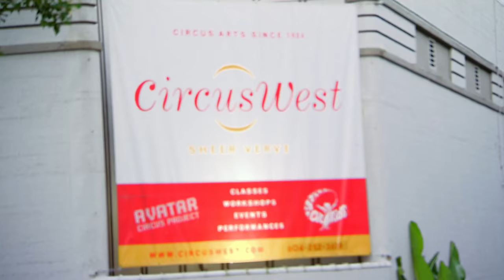Maryse tries to get Naomi to relax by taking her to a trapeze class: Total Divas, Dec. 21, 2016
To prepare for her role in "The Marine 5," Naomi faces her fear of heights on a trapeze.